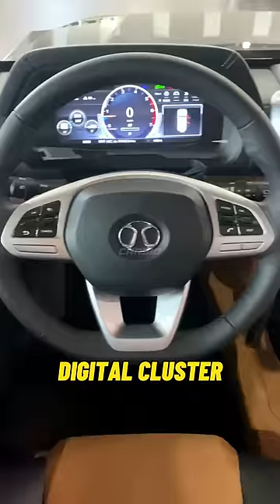The Chinese Mercedes G-Wagon!!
Baic BJ80 - The Chinese Mercedes G-Wagon.